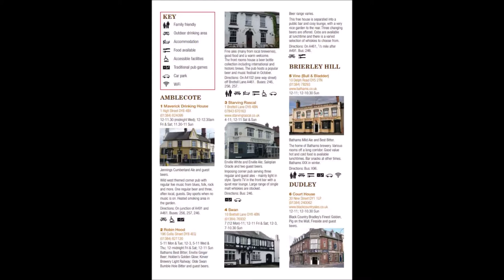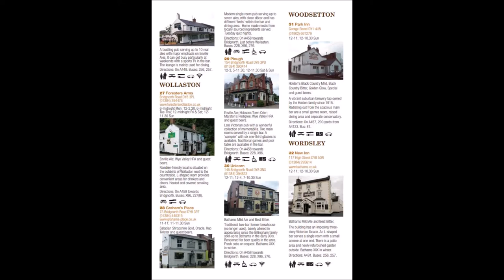Dudley Borough Real Ale Trail leaflet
Dudley Real Ale Guide leaflet
copied from PDF